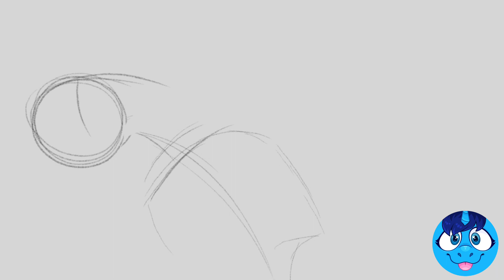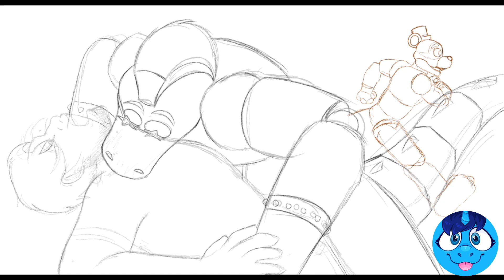[GORE] Freddy to the Rescue//Markiplier FNAF Security Breach Procreate Speedpaint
“FREDDY!”

I know I probably don’t have to say this, but this was made purely for fun/comedic purposes. I don’t have anything against Markiplier, and I do not condone Mark abuse.

And that’s why you don’t trust Freddy, kids. :)

Also this could probably be seen as a bit of an aftermath/continuation of my last speedpaint! It was actually meant to be an aftermath, but I didn’t think to make the colors and background similar 😅

Full image is on my Instagram!

Warriyo - Mortals